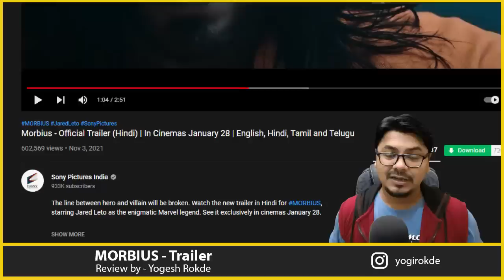MORBIUS Trailer Review | Yogi Bolta Hai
The line between hero and villain will be broken.
One of Marvel’s most compelling and conflicted characters comes to the big screen as Oscar® winner Jared Leto transforms into the enigmatic antihero Michael Morbius. Dangerously ill with a rare blood disorder and determined to save others suffering his same fate, Dr. Morbius attempts a desperate gamble.  While at first it seems to be a radical success, a darkness inside him is unleashed. Will good override evil – or will Morbius succumb to his mysterious new urges?

Morbius Trailer Review by Yogi Bolta Hai
Morbius review By Yogi Bolta Hai
Morbius Review.